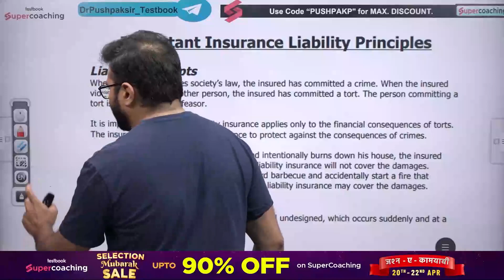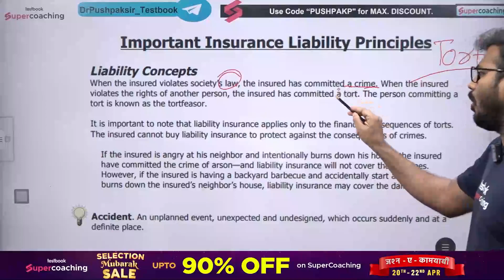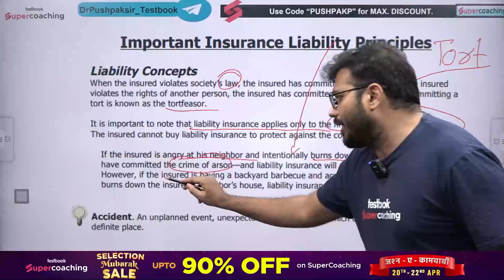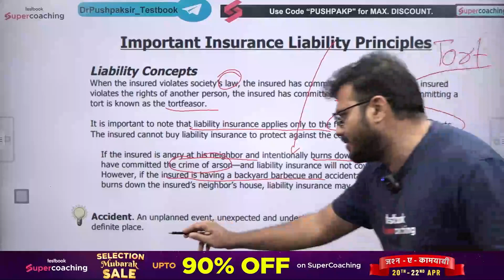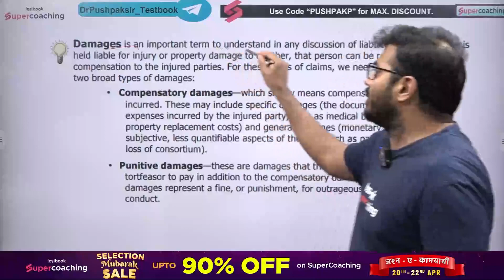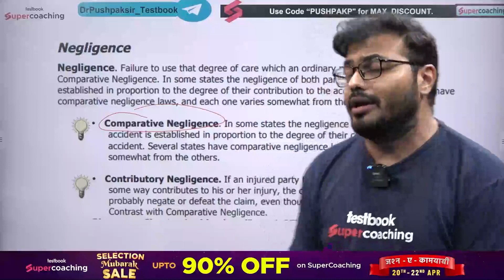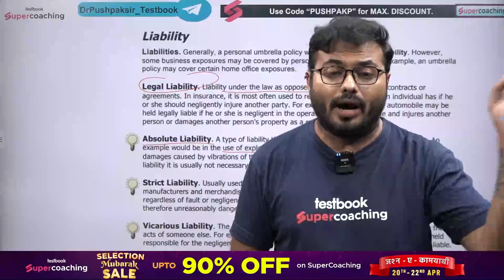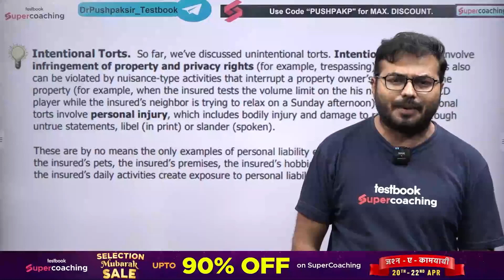LIC ADO Mains Insurance Awareness 2023 | Insurance Liability Principles | By Pushpak Sir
LIC ADO Mains Insurance Awareness 2023 | Mutual Funds Complete Details | By Pushpak Sir
Insurance Awareness For LIC ADO Mains 2023 | Current Affairs & General Awareness | Pushpak Sir

1. 15+ Courses by Super Teachers
2. 1500+ live classes by Experts
3. Dedicated doubt clearing sessions.
4. Take the advantage of real-time interaction with India’s best teachers
5. 250+ study notes for all subjects
6. 1000+ Full Mock Tests